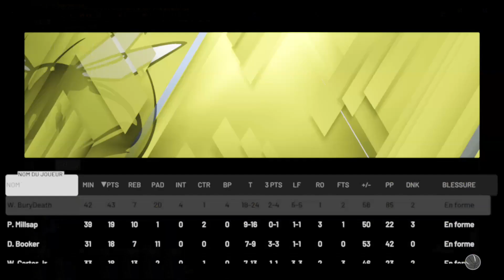NBA 2K20 Ligue En Ligne #55 Vs Philadelphie 76ers